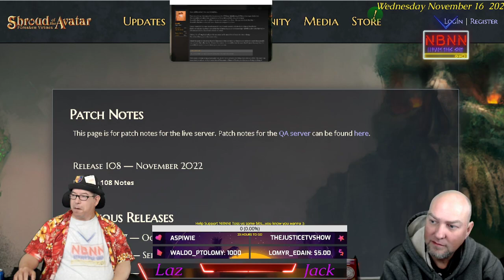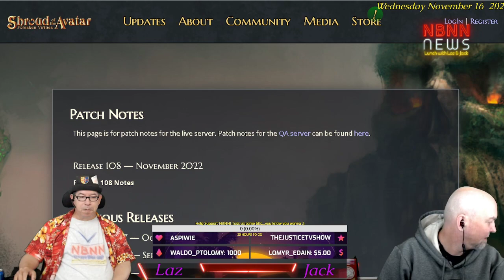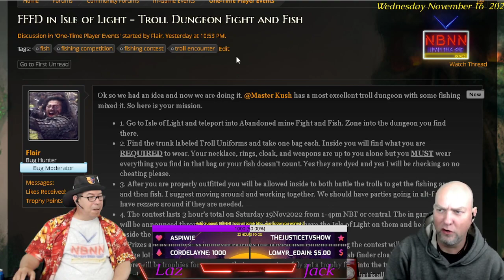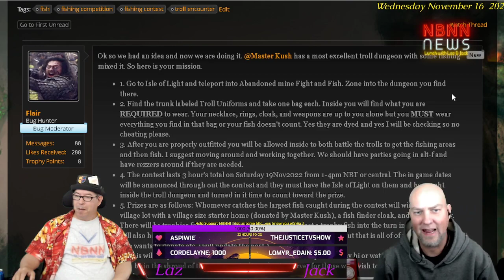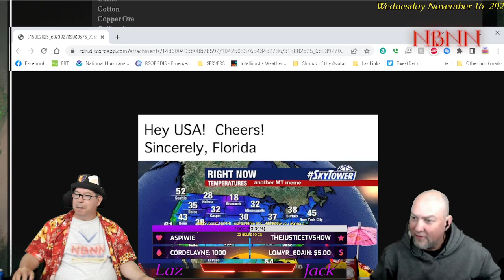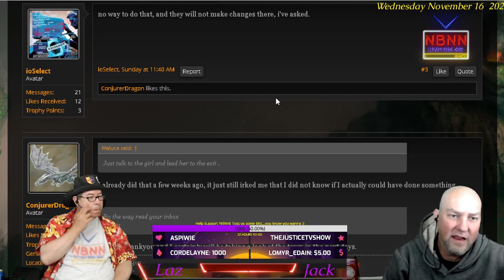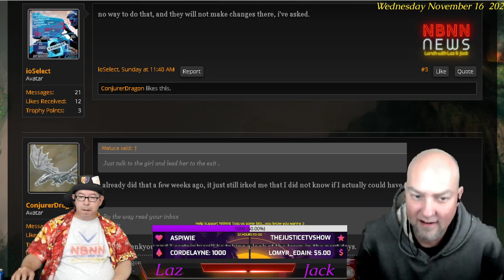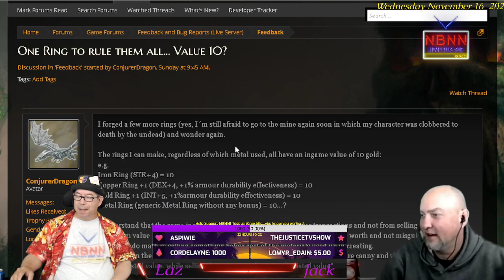Shroud Of The Avatar: Lunch With Laz & Jack 11/16/2022